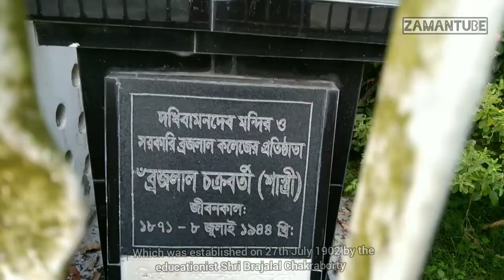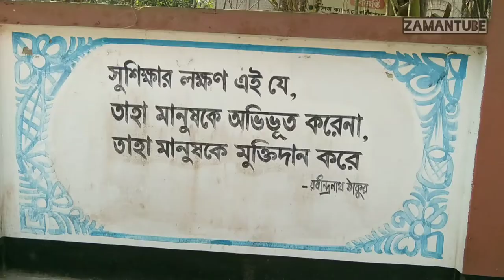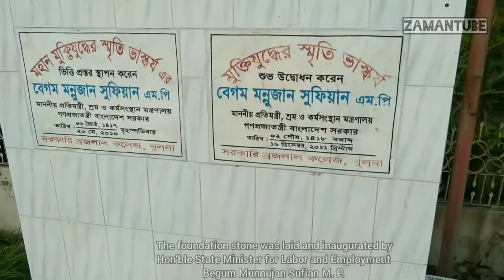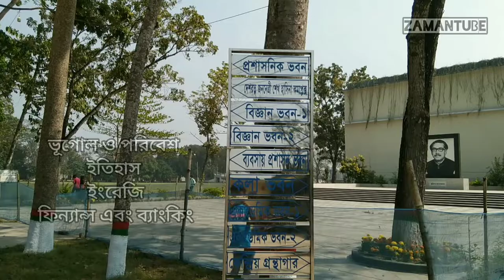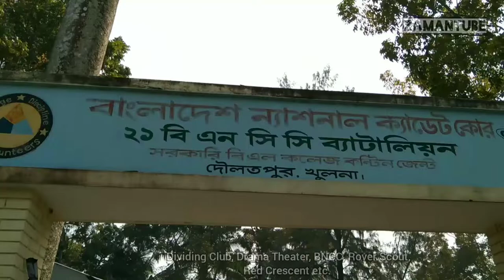সরকারি ব্রজলাল কলেজ | Govt.B.L.College Khulna | The most beautiful college in Khulna Bangladesh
I show you government Brajalal college Khulna. The most beautiful College in khulna Bangladesh. Which setuated Doulatpur khulna 27 July 1902 by shri Brajalal Chakroborthy.
Government Brajalal College, also known as BL College, is one of the oldest institutions of higher education in Bangladesh. It is located in Khulna, a major metropolis of the country. Govt. B L College, Khulna is an educational institution at Daulatpur in Khulna district.

Government brajalal College Khulna, Bangladesh

BL College Khulna

Govt. BL College Khulna